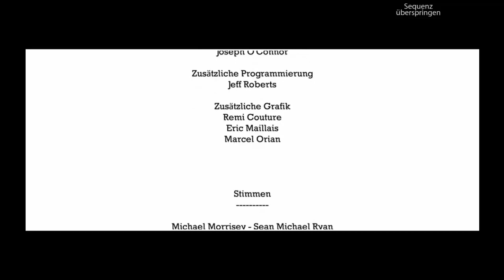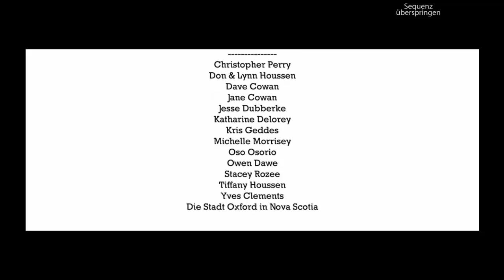Let's Play Infected - Der Zwillingsimpfstoff [FINAL-Part 9/ HD/ blind] - Theresas Rettung